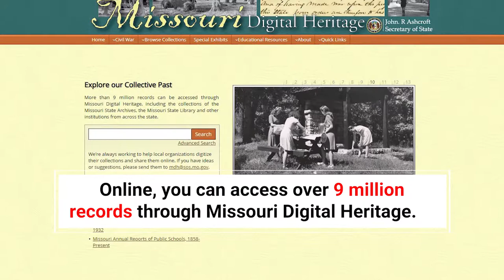Missouri State Archives massive storage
The Missouri State Archives stores hundreds of millions of state records, including 770,000 photographs.

For more information about the Missouri Secretary of State's Office,